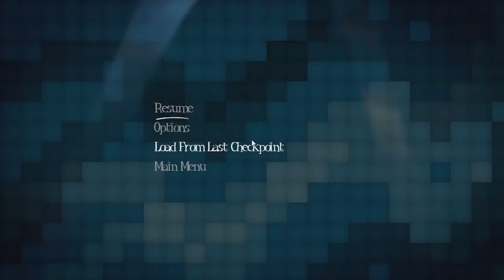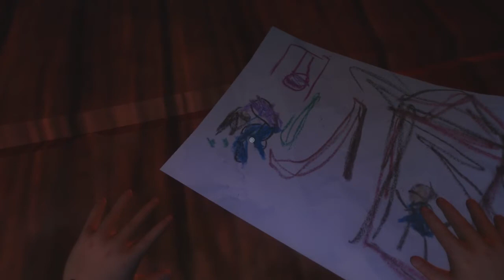Among the Sleep: Childhood Fears - PART 5 - Button Masher Bros.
Among the sleep is a truly unique and intense experience. Starting off slow, the game eases you into a false sense of security... then everything goes tits up.

Join us on this journey as we watch this truly stirring and dark tale unfold.

Your hosts -